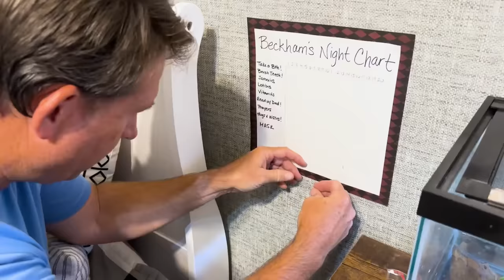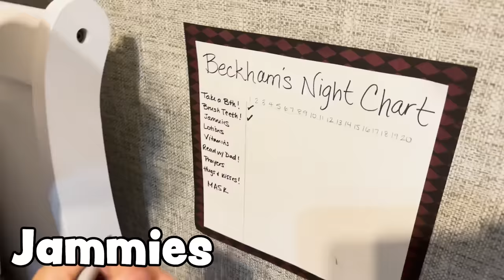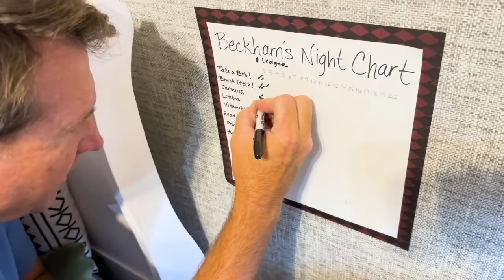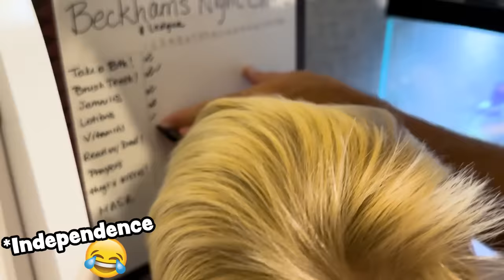My KiDS HAVE to WEAR a MASK TO BED!! *TIPS AND TRICKS* [What not to do!]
FOUR of my KiDS have SLEEP APNEA I Need some TiPS AND TRiCKS to do BETTER!
MOM of 16 KiDS Rushed MORNiNG ROUTiNE *RUNNING LATE!!* ⏰

MOM- Tiffany
DAD- Benji